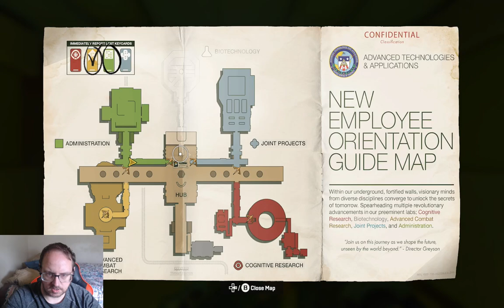Nightmare In The Facility - Call Of Duty Black Ops 6 #11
This is not going to end well

Chapters
00:00 2nd Room
22:00 3rd Room

None

Gamer Tag
Xbox: Sharp256#7725
Steam: Sharp256